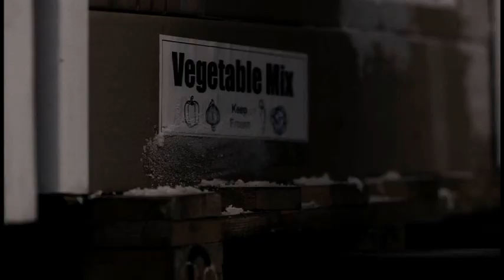Alfa Laval - Créer de meilleures conditions de vie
Dans 40 ans, la planète Terre devrait compter 10 milliards d'habitants. Cela pose d'énormes défis dans des domaines vitaux tels que l'énergie, l'environnement et l'alimentation.

En nous appuyons sur notre présence mondiale et à la puissance de l'innovation, à Alfa Laval, nous travaillons dur pour construire un avenir meilleur pour nous tous. Grâce à des produits et des solutions innovants, notre vision est de créer de meilleures conditions de vie pour tous et toutes au quotidien.